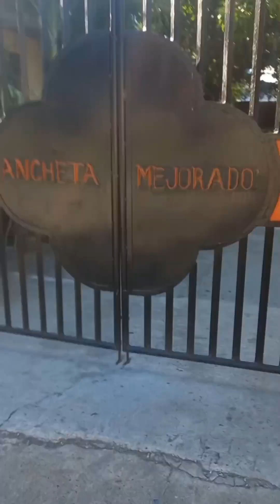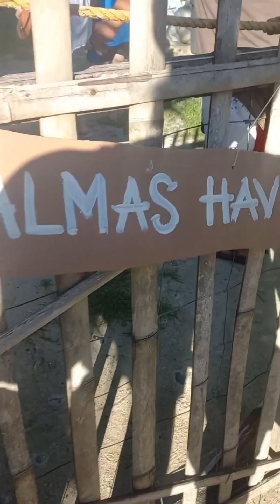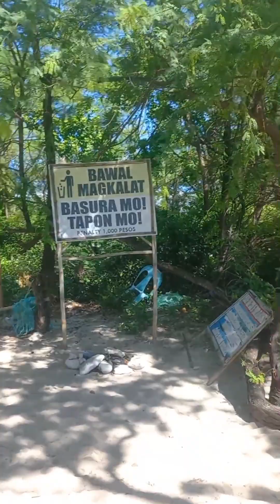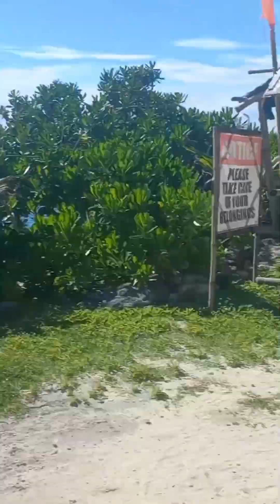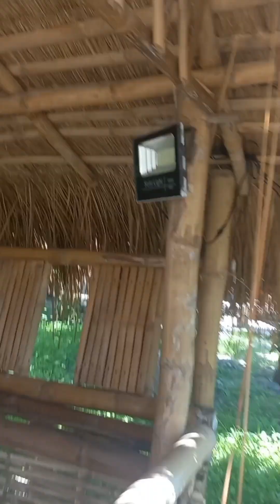COLIBRA ISLAND! Best for Island Hopping, Nice Camping Site Swimming. Tara Tour ko po kayo.